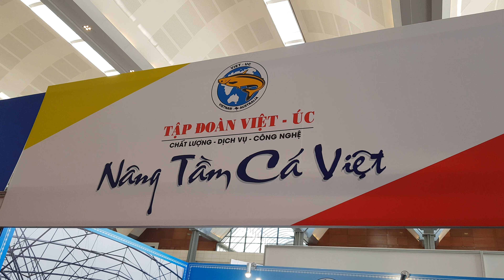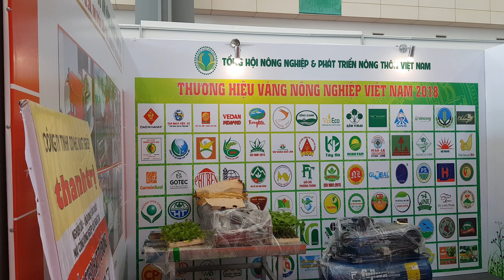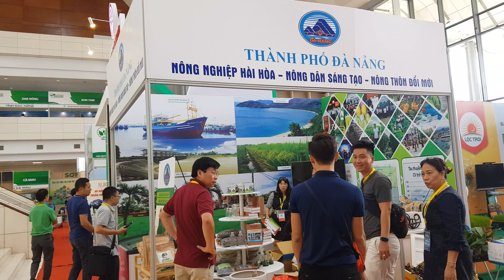TRIỂN LÃM NÔNG NGHIỆP MỸ ĐÌNH 26/11/2018